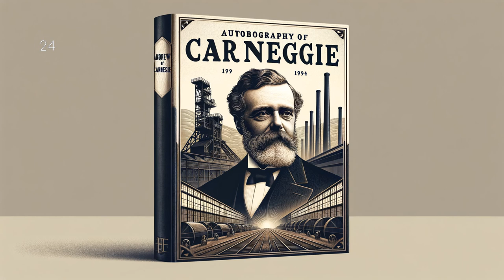Autobiography of Andrew Carnegie by Andrew Carnegie - Part 1/2 - Full Audiobook (English)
"Autobiography of Andrew Carnegie" offers a fascinating window into the life of one of the most influential figures of America's Gilded Age. Through his words, we journey from Carnegie’s humble beginnings in Scotland, through his immigration to America, and to his rise as a titan of the industrial revolution— becoming one of the wealthiest men in history. With candid insight into his philosophy of philanthropy and his vision of a flourishing society, Carnegie’s autobiography is a source of timeless inspiration and a testament to American ingenuity and entrepreneurial spirit.

Andrew Carnegie, Autobiography of Andrew Carnegie, Audiobook, Business Audiobook, Entrepreneurship, American History, Industrial Revolution, Steel Industry, Philanthropy, Business Strategy, Success Story, Biography, American Entrepreneur, Carnegie Libraries, Self-Made Millionaire, audio book, LibriVox